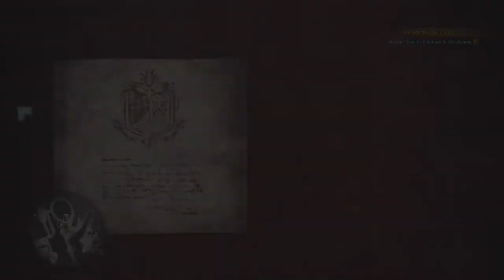Monster Hunter: World - Part 10 - Matthew and Cody